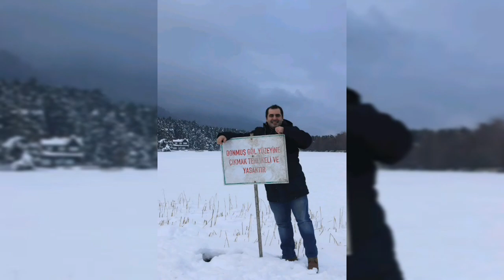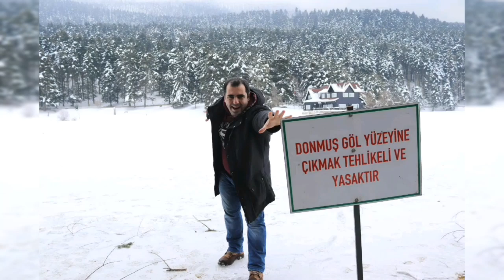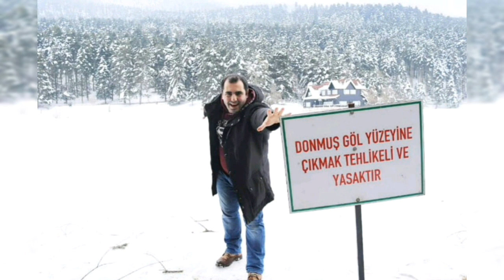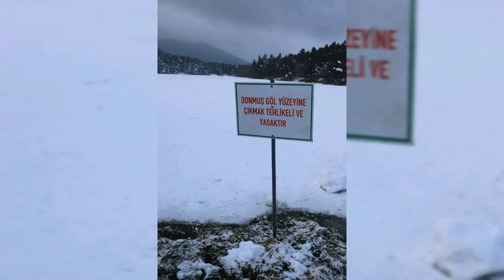HAFTA SONU BOLU KAÇAMAĞI :) (BOLU TOUR)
Herkese selamlar
Bolu Gölcük tabiat parkı gezimizden kareleri sizlerle paylaşmak istedik